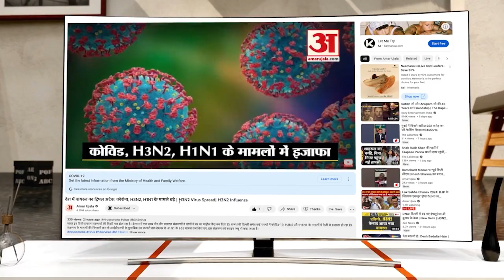Rajasthan Election 2023: Congress इस दिन जारी करेगी तीसरी सूची, देखिए क्या है रणनीति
राजस्थान में विधानसभा चुनावों के लिए कल तक तीसरी सूची आ सकती है। अब तक अब तक कांग्रेस 2 सूची जारी कर चुकी है जिनमें कुल 76 नाम है।  तीसरी सूची छोटी होने की संभावना है जिसमें 20 से 22 नाम हो सकते हैं। सूची में कुछ निर्दलीय विधायकों को भी टिकट मिल सकते हैं